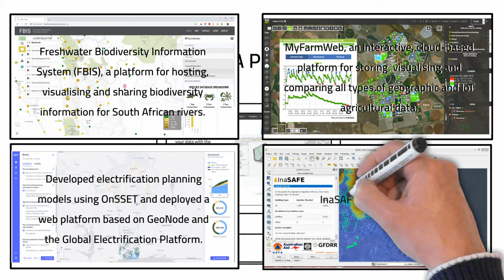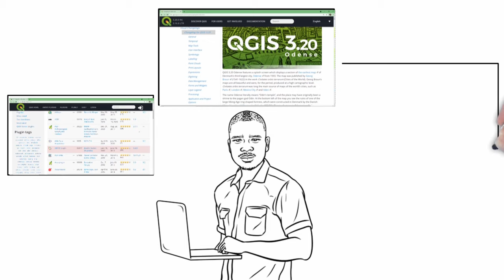Welcome to Kartoza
This video gives a peak into what Kartoza does, introduced our fantastic team, projects we have worked on and Kartoza's contributions to the wider opensource community and world.

Music (mixkit: Epical Drums 01 by Grigory Nuzhny and Life is a dream by Michael Ramir C.)